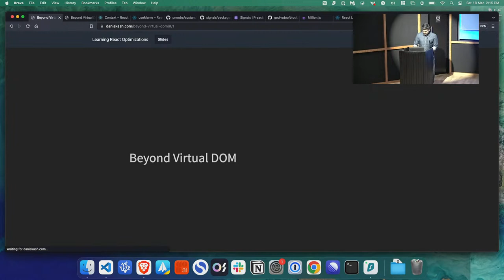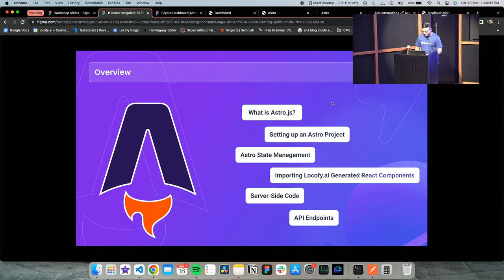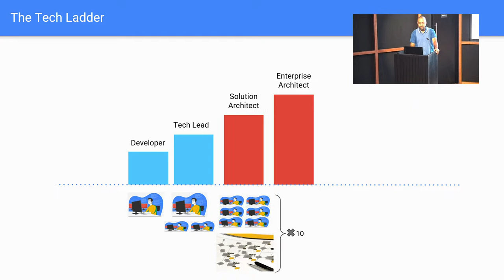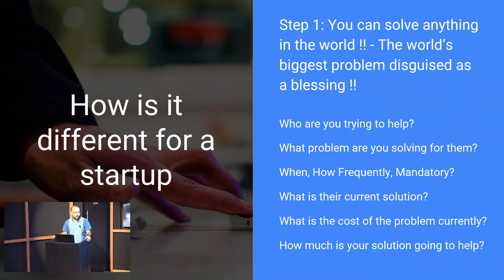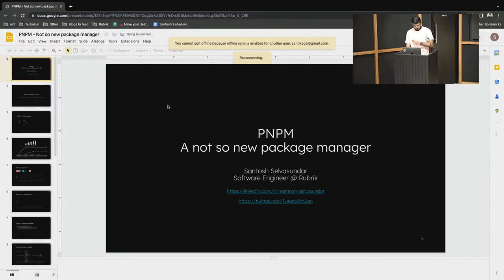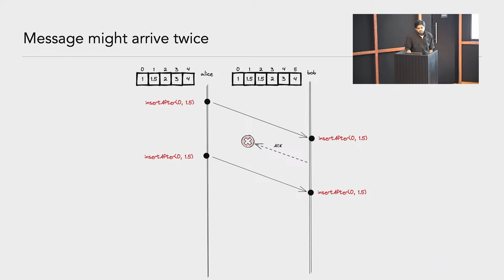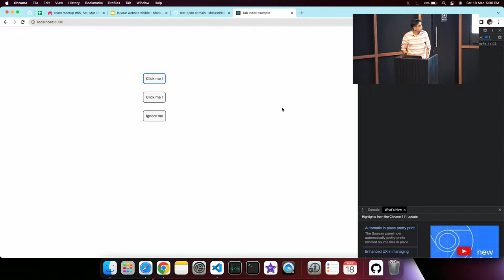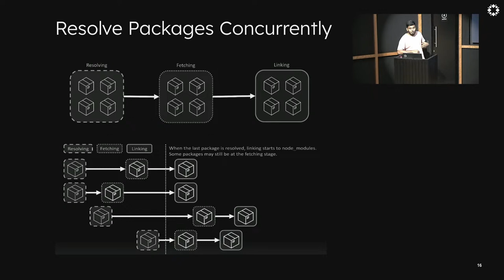React meetup #65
Agenda

* Beyond Virtual DOM - Speeding up large React Apps by Dani Akash
* Build Full Stack React App with Astro Framework by Anurag Kanoria, Technical Writer @ Locofy.ai
* Turning ideas into products by Shiban Banerjee, CTO @ DrinkPrime
* PNPM - Not so new package manager by Santosh Selvasundar, Software Engineer @ Rubrik
* Building Real Time & Collaborative Software with React by Shubham Rateria, CTO @ Custiv
* Is your website visible? by Shlok Srivastava, SSE @ Accenture